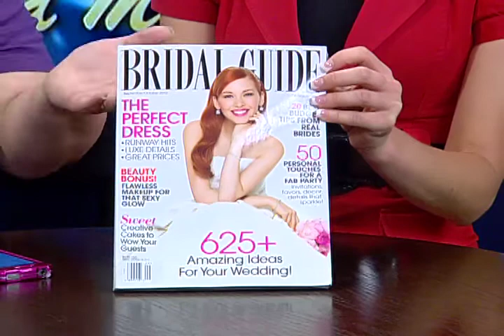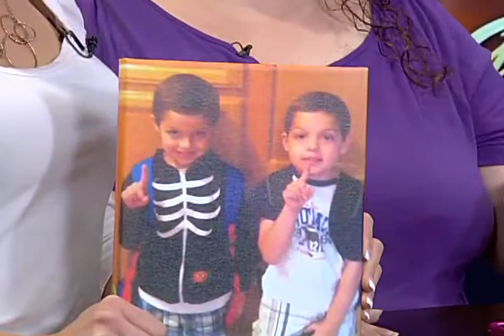Get a good deal on the Bridal Guide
Jackie Landy from MySouthernOregonMommy.com says that the Bridal Guide has a deal for Brides. You can sign up and get a free issue or a year subscription for a reduced price.
She has a good deal on back to school hair cuts at JC Penny.
And she explains double couponing. She said in the Rogue Valley, very few stores offer double coupons. But Safeway and Albertsons will have special deals once a month.